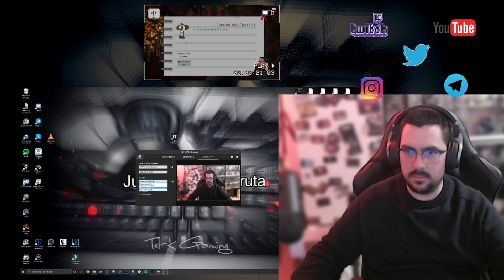LITTLE NIGHTMARES 2 PARTE 4